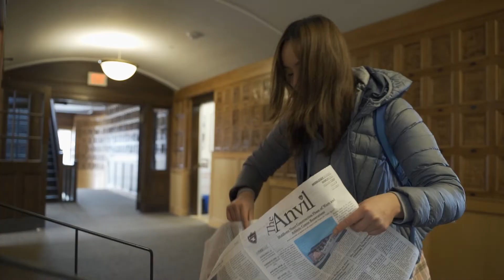MX Spotlight | Isabel Xue '22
Everyone can explore their passions, interests, and hobbies simultaneously at Middlesex. Isabel Xue '22 is head of multiple school clubs including Finance, Debate, Creative Writing, and Peace of Mind. She is also one of the captains of the dance team!